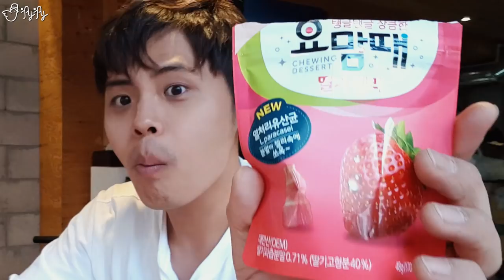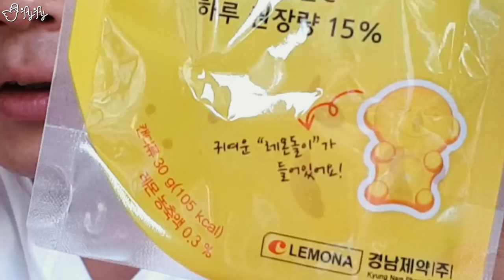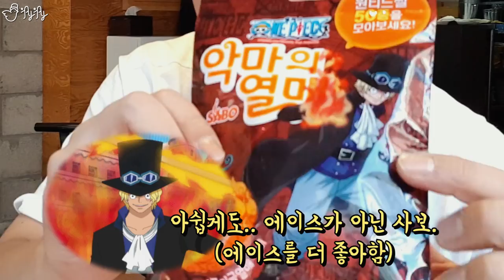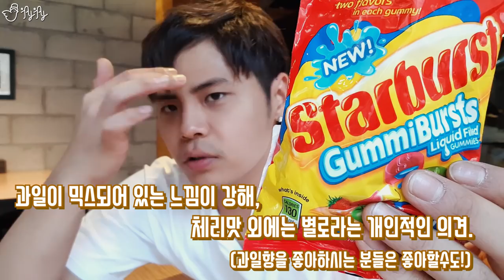편의점 젤리 10종 리뷰 ft. 이글이글 열매 [순수 ver.] 서른살 형아의 철없는 리뷰 Ep.2 /제이제이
편의점에서 안 먹어본 젤리 10종류를 사왔다!!
국산 젤리부터 독일, 미국 수입산 젤리까지!!
전부 리뷰해보잣!!

*본 영상은 갤럭시 S8플러스로 촬영하였습니다.